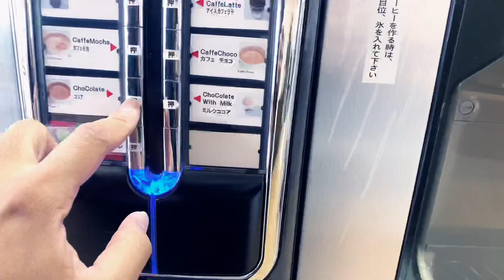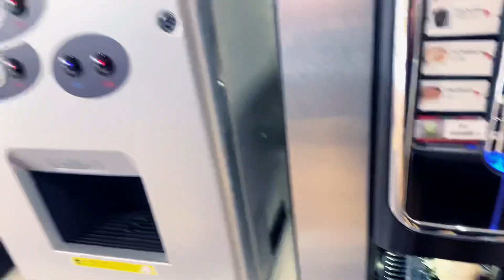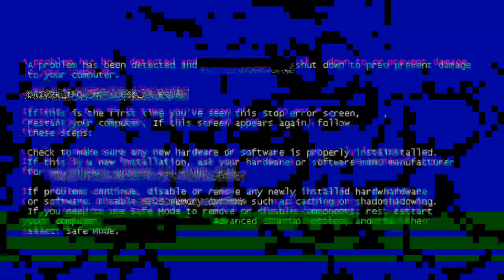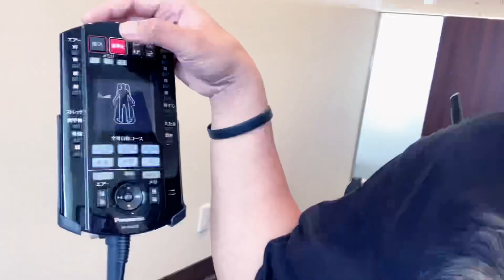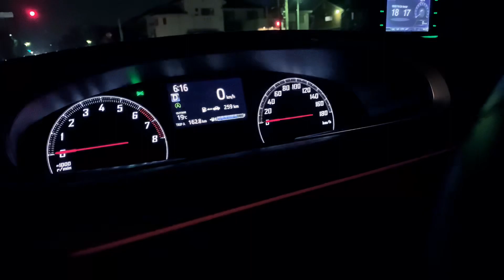CASA DE TOYOTA | REHISTRO NG KOTSE | NEW HARRIER 2020 | VLOG#7 | LEONGOMA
TOYOTA HARRIER 2020 | REHISTRO NG KOTSE | VLOG#7 | LEONGOMA